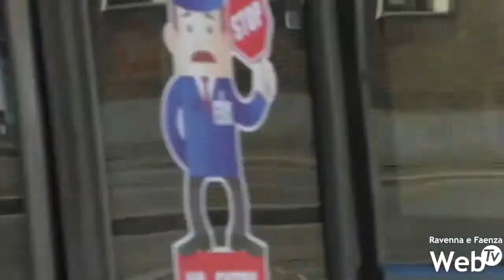Trasporto scolastico: iniziati i confronti in previsione del 7 gennaio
Iniziato il confronto sul potenziamento del trasporto scolastico. Dopo l’annuncio della Regione Emilia-Romagna di voler potenziare il trasporto scolastico in vista del rientro degli studenti in classe alle scuole superiori a gennaio, sono iniziati i tavoli di confronto anche in provincia di Ravenna fra Prefettura, istituzioni locali, istituzioni scolastiche e le imprese che erogano il servizio del trasporto pubblico. Coinvolti all’interno della discussione anche i vettori privati, ovvero tutte quelle piccole e medie aziende che si occupano di trasporto persone ma che non rientrano nelle convenzioni per il trasporto pubblico e per il trasporto scolastico